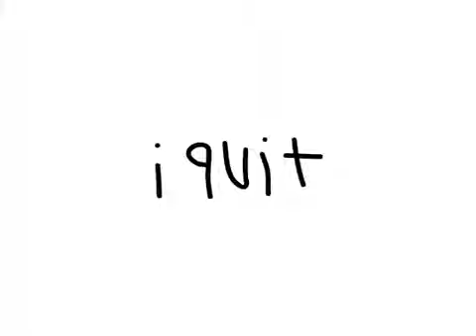Message to yall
1. At galaxy's meet and when I saidv"2024 is the worst year" he literatly packgod me Like bruh
that's all